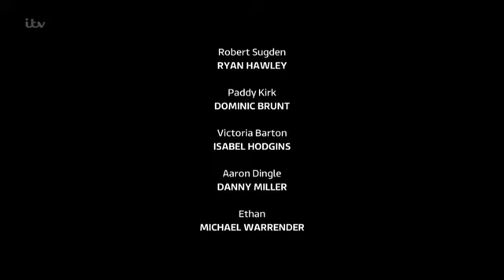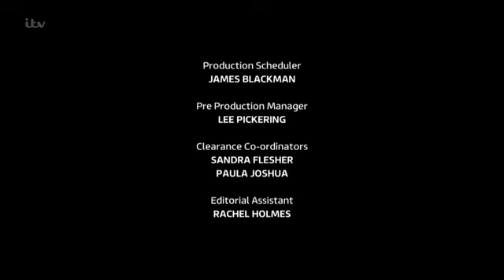Emmerdale 7th March 2017